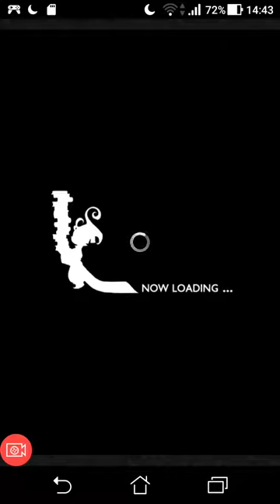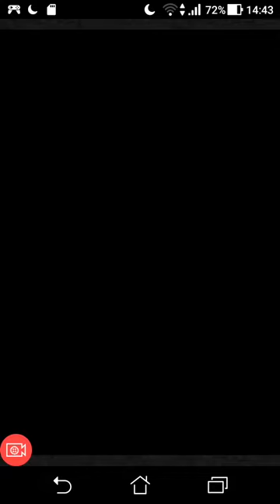[FFRK] FFX Place of Many Pasts \ End of the Road +++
Second Bonus Battle Place of Many Pasts